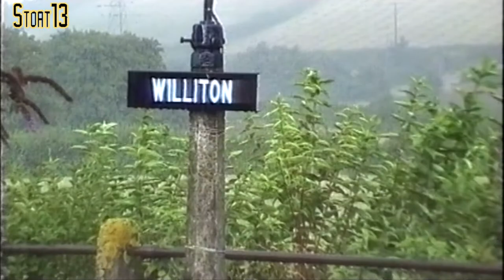33202 & 33208 - "The Quantock Crompton" - 24th August 1996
On the Saturday of the August 1996 Bank Holiday weekend, Hertfordshire Railtours ran "The Quantock Crompton" rail tour hauled by a pair of slims, 33202 & 33208, from London Paddington to Minehead on the West Somerset Railway. The route was out of London via Newbury to Westbury & Taunton then crossed over to the West Somerset Railway by the link at Norton Fitzwarren. On the return the train was headed by D7523 from Minehead to Bishops Lydeard and then 33202 & 33208 back on to the main line, returning to London Paddington via Bristol, Bathampton Junction, Hawkeridge Junction, Heywood Junction, Newbury & Reading.

[Hi8 source]

00:00 London Paddington
01:05 Newbury
02:25 Crowcombe Heathfield
06:35 Williton
08:56 Minehead
09:49 Bath
11:13 Bathampton Junction
14:32 Freshford
16:02 Bradford South Junction
19:14 Hawkeridge Junction
19:55 Heywood Junction
20:37 Reading West